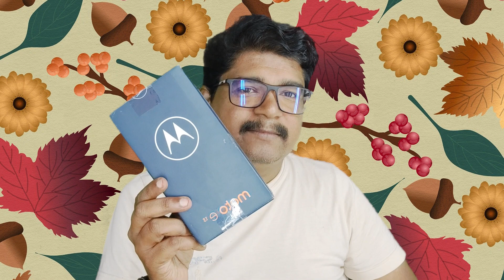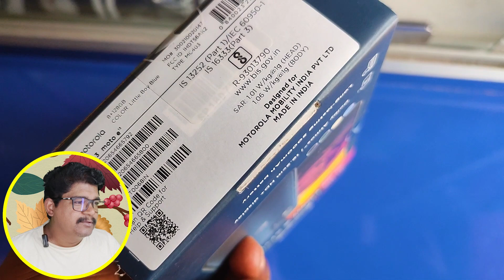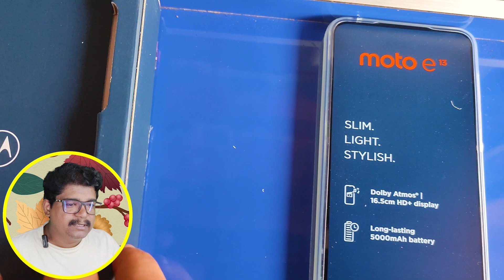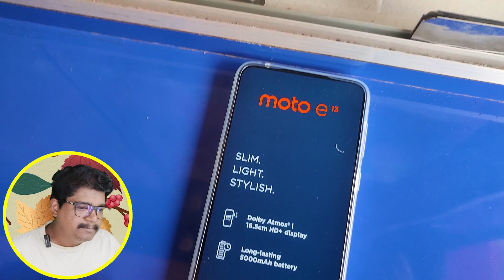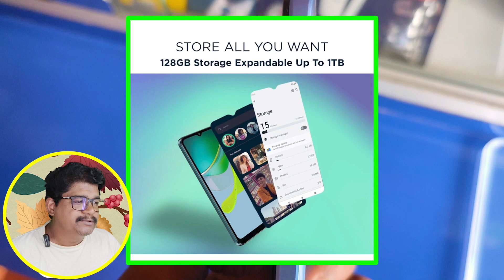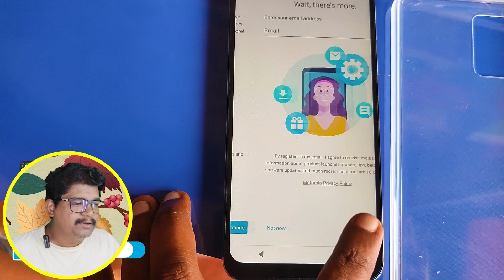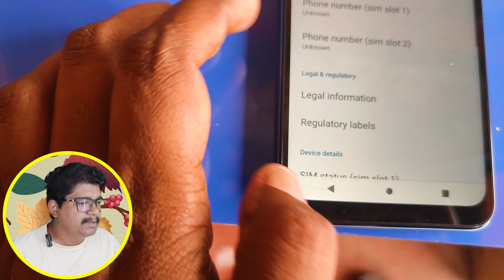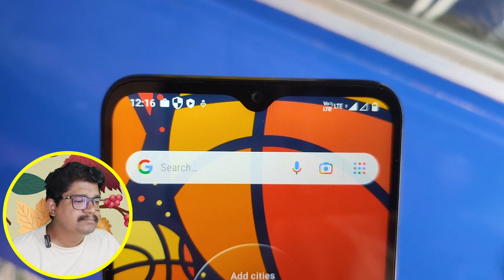MOTO e13 Unboxing and Reviews | ಕಮ್ಮಿ ಬೆಲೆಗೆ ಒಳ್ಳೆ ಮೊಬೈಲ.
** S U B S C R I B E  to @techinkanta  ಕನ್ನಡ Youtube Channel and @siddapursiri  ಕನ್ನಡ vlog youtube channel **
Link:- Take a look at this MOTOROLA e13 (Aurora Green, 128 GB) on Flipkart.

More video's
Epson L3200 Multi-function Color Printer
ಬಿಳಿಗಿ ಸಂಸ್ಥಾನದ ಜೈನ ಹಾಗೂ ವೀರಶೈವರ